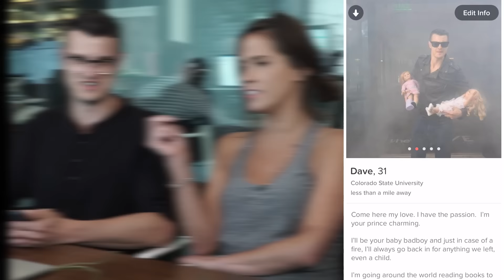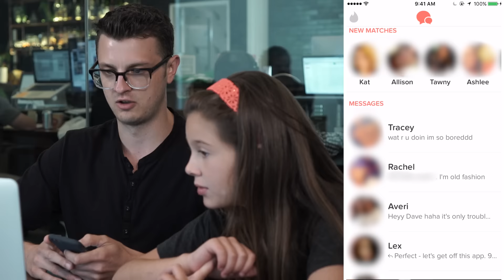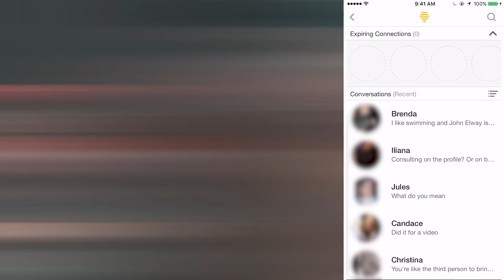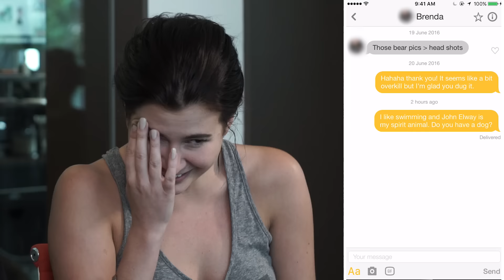2nd-Grade Swipe Coach Part II: Wooing the Ladies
Find out if Dave got any matches after he let an 8 year old create a Prince Charming dating profile for him.